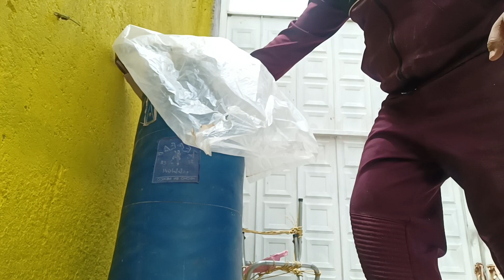Rellenando un costal de box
ya tenía mucho tiempo sin encontrar este costal hasta llegué a pensar que lo habían echado a la basura, por suerte apareció